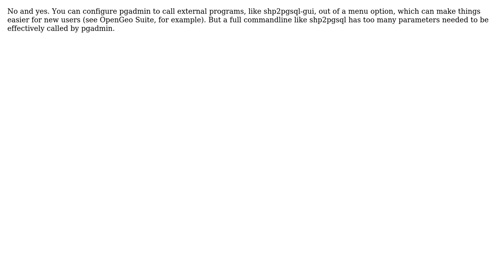GIS: Run PostGIS command line functions in pgAdmin?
With thanks & praise to God, and with thanks to the many people who have made this project possible! | Content (except music & images) licensed under CC BY-SA | Music | Images & others | With thanks to user Paul Ramsey user Blazinator and the Stack Exchange Network Trademarks are property of their respective owners. You are responsible for your own actions.